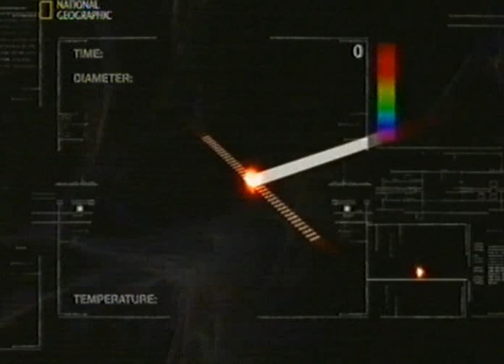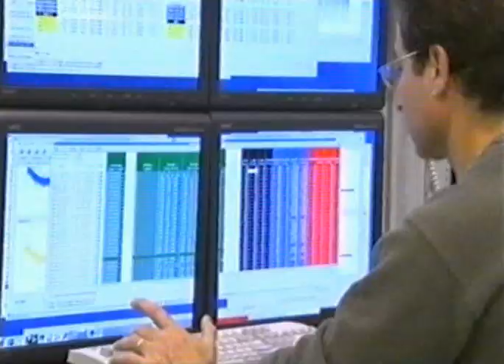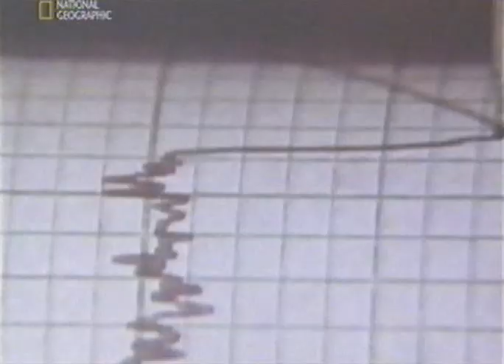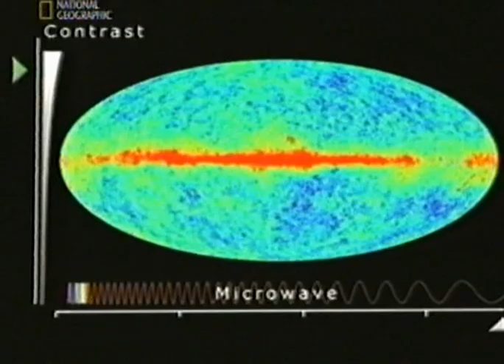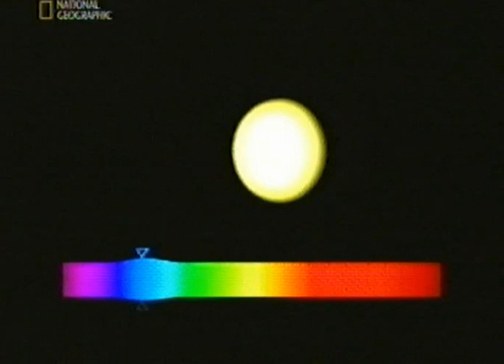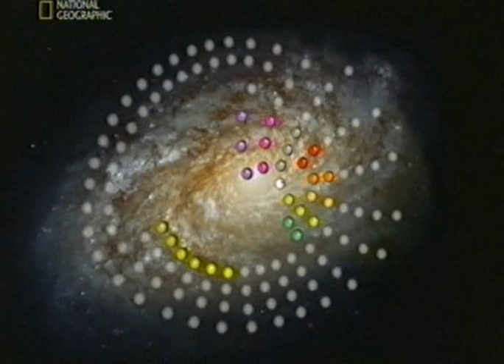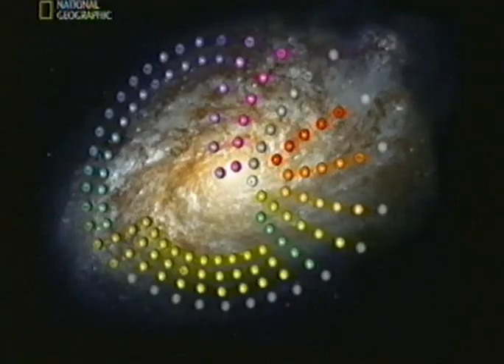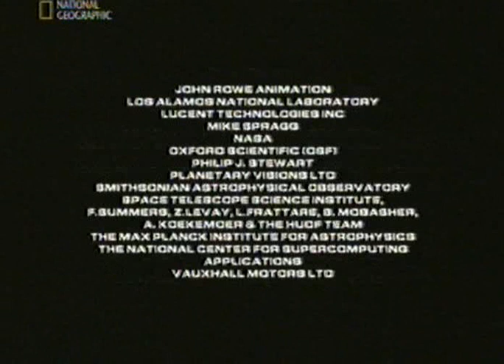Az Univerzum születése - Mindennapi tudomány (teljes dokumentumfilm)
A Világmindenség legalapvetőbb építőelemeinek jelentős része megtalálható egy pohár vízben. Természetesen közéjük tartozik az ősrobbanás egyik legfontosabb "terméke", a hidrogén is. De milyen utat futott be ez az elem, míg a víz alkotóelemévé vált? A film kutatók ezreit segíségül hívva csillagokon, galaxisokon, felrobbanó szupernovákon és hatalmas gázfelhőkön keresztül egészen a poharunkban csillogó vízig követi a hidrogén nyomát - sőt még azon túl is, hiszen felteszi a kérdést: milyen szerepet tölthet majd be ez az elem a jövőben?